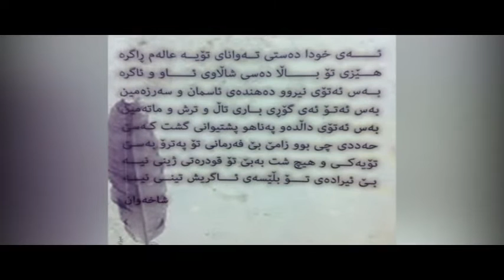قایمقامی‌ پێشووتری هه‌ڵه‌بجه‌ی شه‌هید كۆچی‌ دوایی‌ كرد